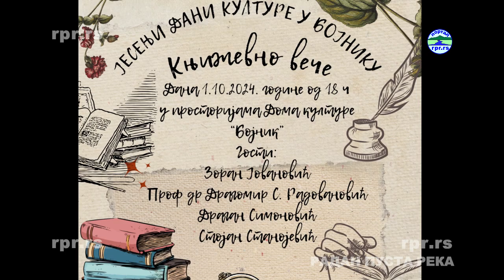ЈЕСЕЊИ ДАНИ КУЛТУРЕ У БОЈНИКУ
У Дому културе у Бојнику у току су Јесењи дани културе. О најновијим догађајима разговарамо са Данилом Кривокапићем, директором Дома културе.

Јесењи дани културе почели су приказивањем филма "Наслеђе краља трубе" посвећеном светској легенди  чија је труба шапутала и грмела, Фејату Сејдићу.

Друго вече је било посвећено писцима који дају свој допринос очувању традиције пишући на дијаекту и промоцији Пусторечког краја.

Трећи дан је био резервисан за позоришне представе. Преподне је била представа за децу и том приликом су ђаци прваци добили поклон честитку поводом почетка школовања. Четврти дан је пауза.

Пети дан је намењен љубитељима добре музике. Јесење дане културе својим концертом затвара Милош Радовић.